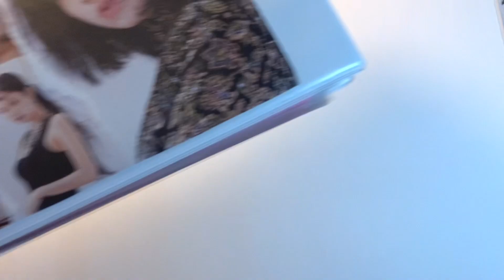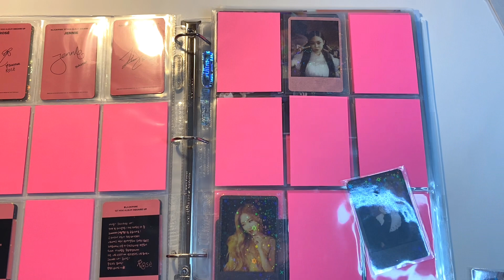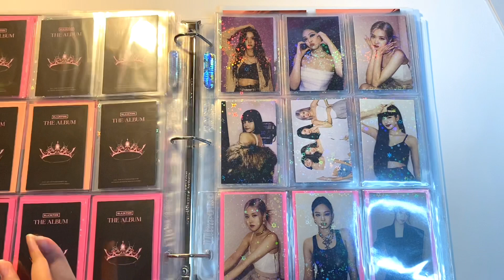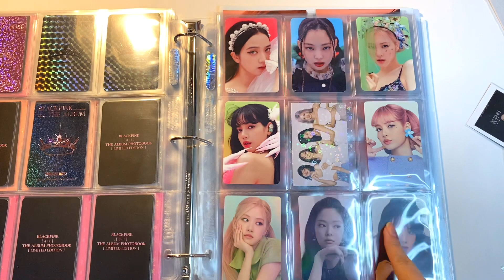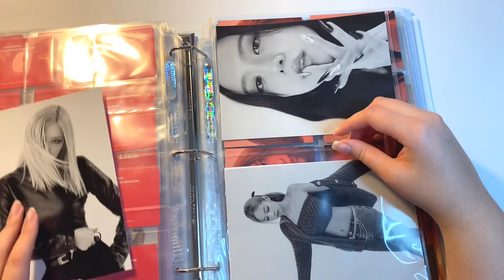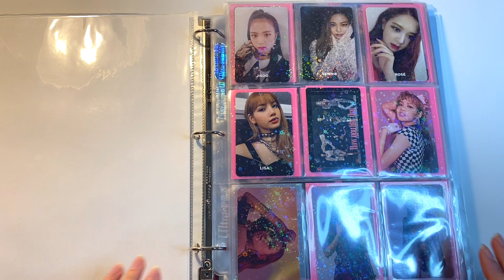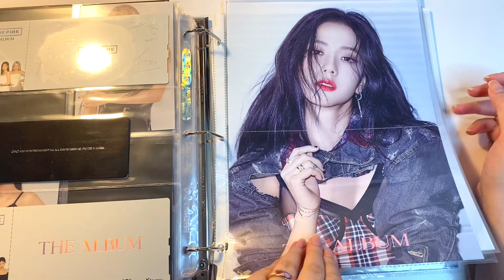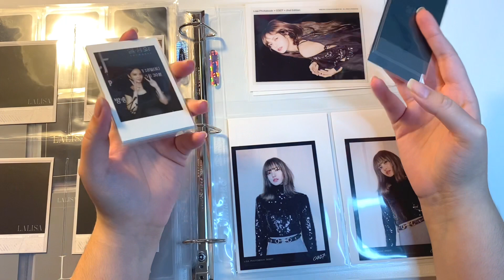updating my ot4 Blackpink binder FINALLY | organizing my ults collection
Hello again!!!

It’s been a while lol I filmed this video before Born Pink came out and because of stuff irl I couldn’t edit by the weekend of release 😭 Good news is, I’ll have an update on this binder soon with photocards from the new born pink album! So excited, I loved the album so much. Also have the concert coming up!!! So many things happening with the girls 💗

Peace, Elle.